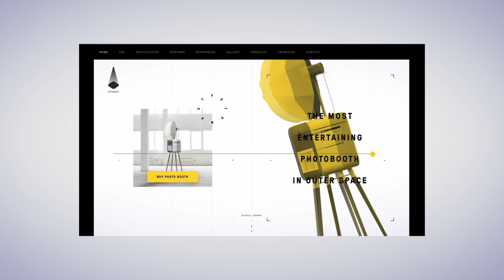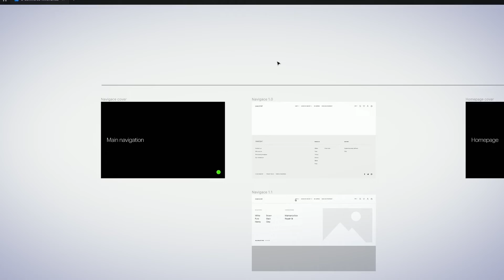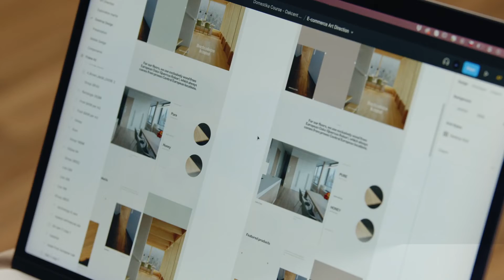Ecommerce Design from Scratch with Figma - Course by Marek Suchánek | Domestika English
Learn to use Figma to design an e-commerce website prototype with a smooth user experience that’s ready to be shared with developers

In the last several years, the world of e-commerce has evolved faster than ever before. With driving elements such as UX and web optimization on the rise, businesses are competing for customer’s attention. Award-winning designer Marek Suchánek creates highly-engaging e-commerce websites that not only sell products, but also represent a brand’s mission, values, and principles.

In this online course, learn how to create an e-commerce, that isn’t just a website, but utilizes current trends and keeps customers engaged. Discover how to shape every aspect of a site using Figma’s powerful tools, and prepare it to hand over to web developers.